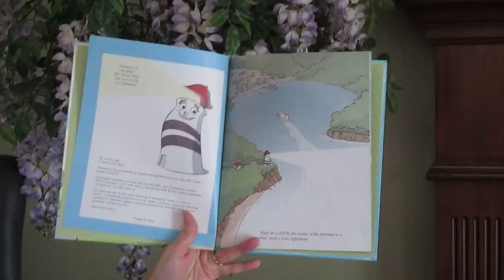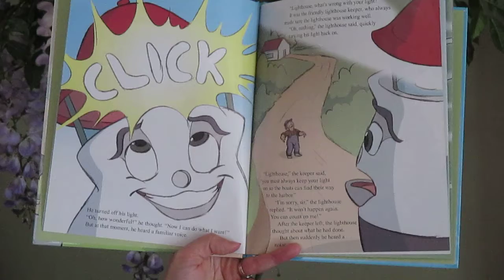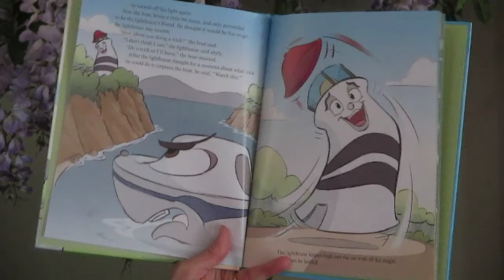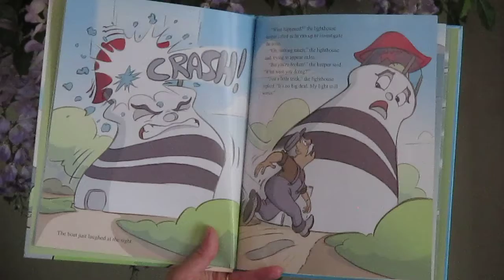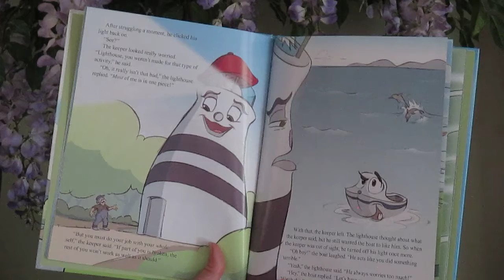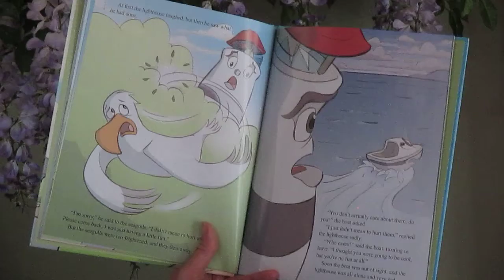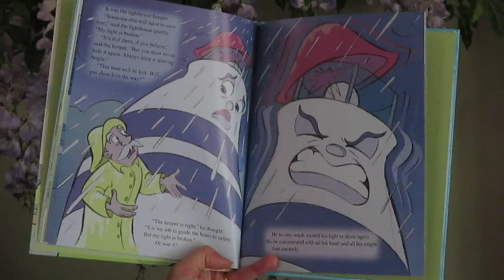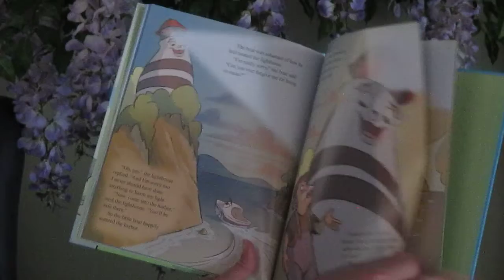Harbor Light 6-3-20